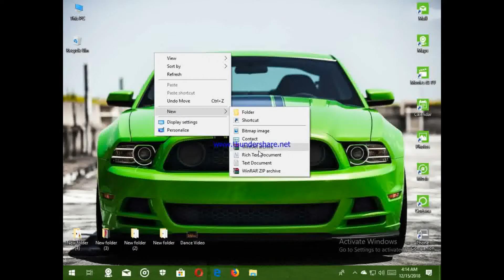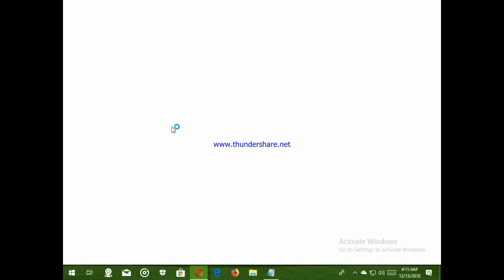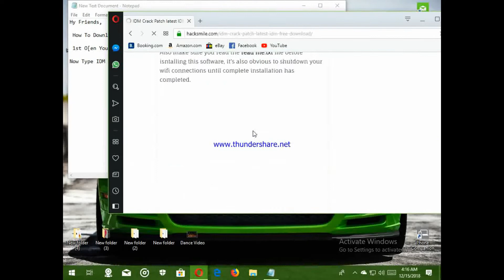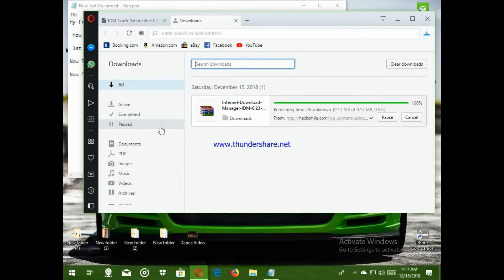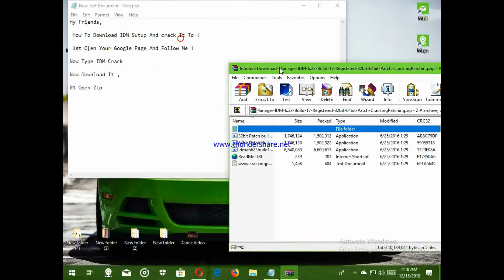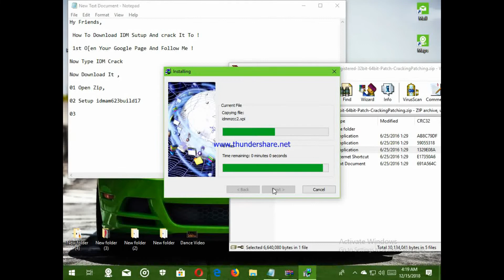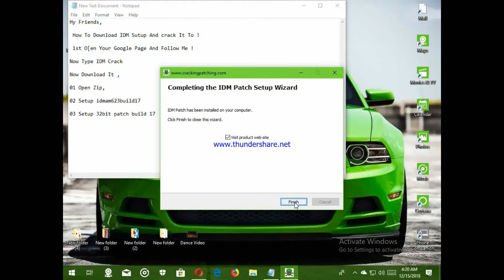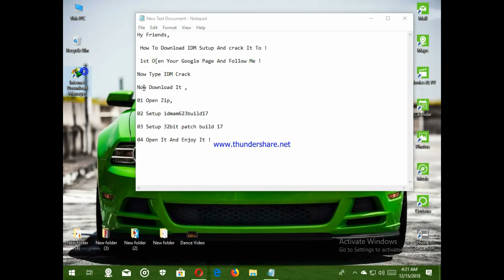How To Download And Install Internet Download Managar To The Computer, How To Registered & Crack It!